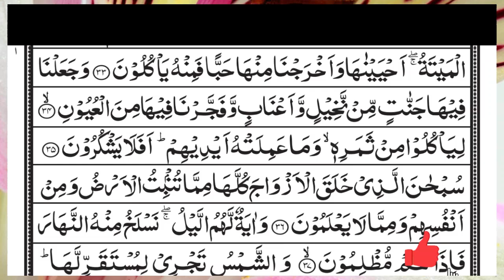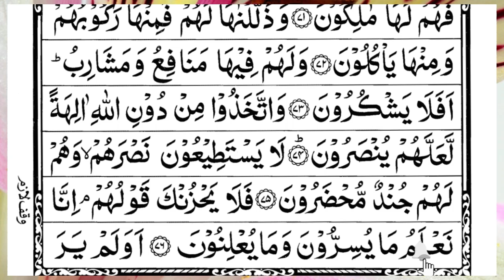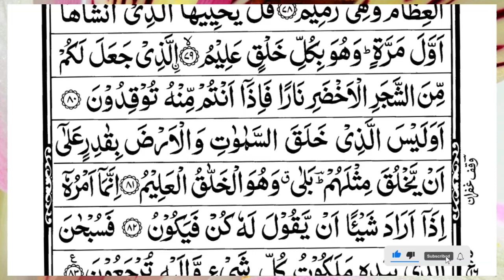Surah Yasin (Yaseen) | Full With Arabic Text | (Episode 4026 ) | Surah Yaseen Beautiful Recitation